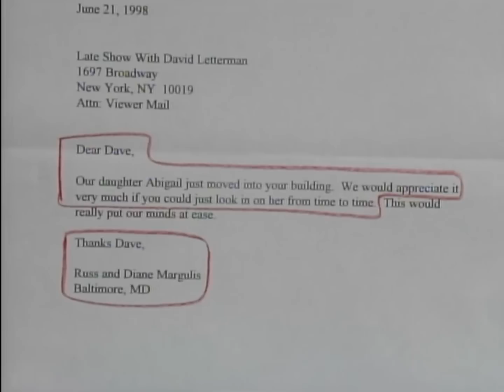CBS Mailbag: Kenny Sheehan Says Goodbye To An Old Friend | Letterman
Kenny's wild kingdom comes to an end.